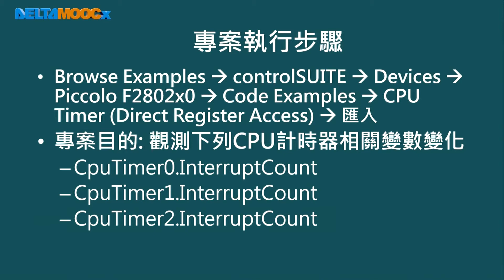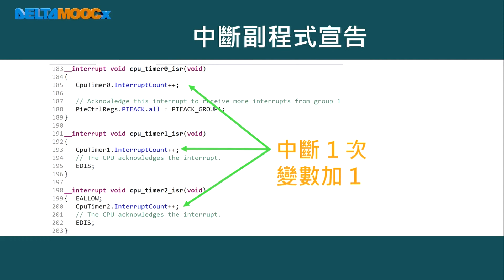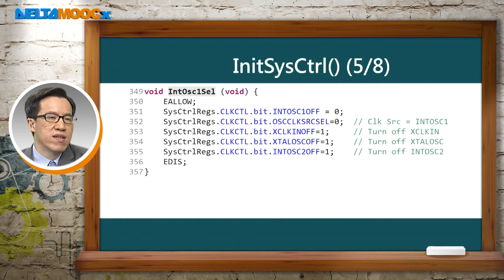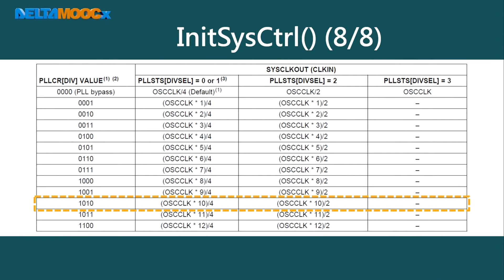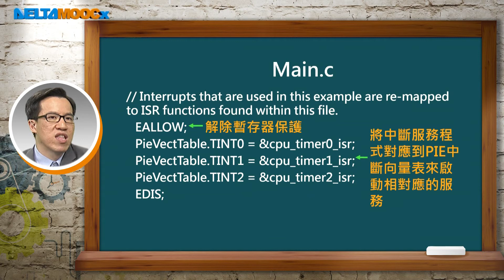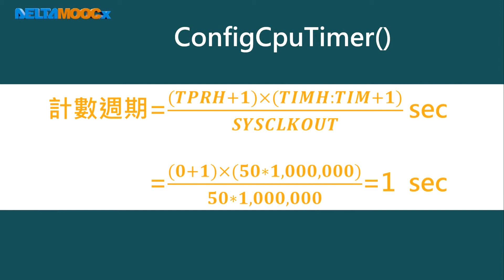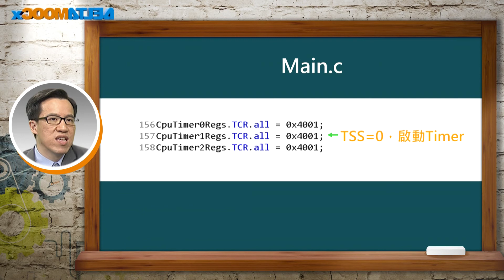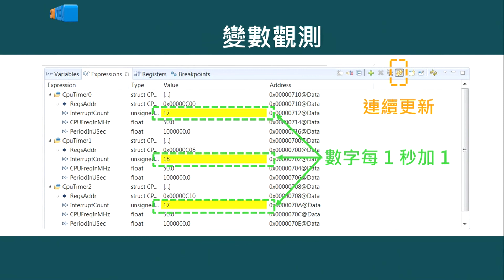數位信號處理器_林顯易_第十四單元 計時器與中斷_Part6 實作CPU計時器中斷